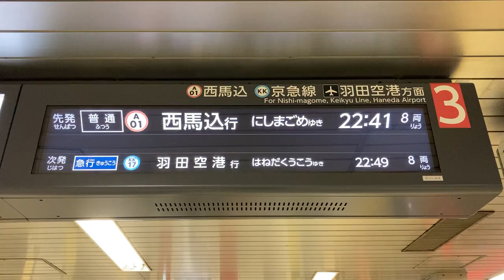【繰上アニメ】都営地下鉄 浅草線 人形町駅 ホーム 発車案内ディスプレイ(LCD発車標)